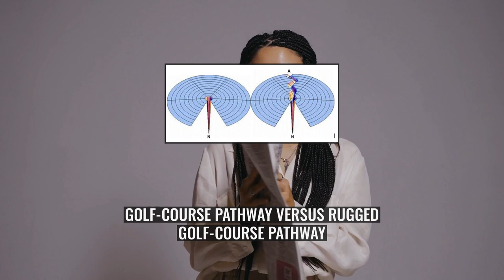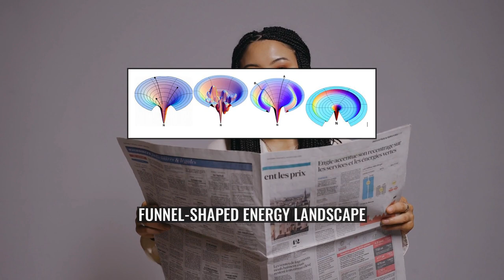Folding funnel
The folding funnel hypothesis is a specific version of the energy landscape theory of protein folding, which assumes that a protein's native state corresponds to its free energy minimum under the solution conditions usually encountered in cells. Although energy landscapes may be "rough", with many non-native local minima in which partially folded proteins can become trapped, the folding funnel hypothesis assumes that the native state is a deep free energy minimum with steep walls, corresponding to a single well-defined tertiary structure. The term was introduced by Ken A. Dill in a 1987 article discussing the stabilities of globular proteins.
The folding funnel hypothesis is closely related to the hydrophobic collapse hypothesis, under which the driving force for protein folding is the stabilization associated with the sequestration of hydrophobic amino acid side chains in the interior of the folded protein. This allows the water solvent to maximize its entropy, lowering the total free energy. On the side of the protein, free energy is further lowered by favorable energetic contacts: isolation of electrostatically charged side chains on the solvent-accessible protein surface and neutralization of salt bridges within the protein's core. The molten globule state predicted by the folding funnel theory as an ensemble of folding intermediates thus corresponds to a protein in which hydrophobic collapse has occurred but many native contacts, or close residue-residue interactions represented in the native state, have yet to form.
In the canonical depiction of the folding funnel, the depth of the well represents the energetic stabilization of the native state versus the denatured state, and the width of the well represents the conformational entropy of the system. The surface outside the well is shown as relatively flat to represent the heterogeneity of the random coil state. The theory's name derives from an analogy between the shape of the well and a physical funnel, in which dispersed liquid is concentrated into a single narrow area.